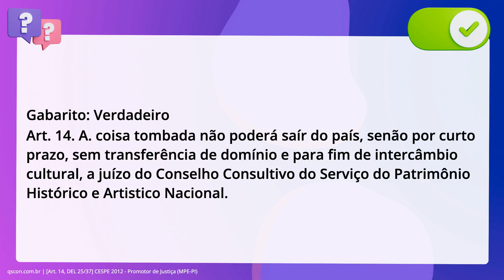QScon Direito: [Art. 14, DEL 25/37] CESPE 2012 - Promotor de Justiça (MPE-PI)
Art. 14, DEL 25/37 | CESPE 2012 | Promotor de Justiça | (MPEPI)

A coisa tombada não poderá sair do país, senão por curto prazo, sem. transferência de domínio e para fim de intercâmbio cultural, a juízo do Conselho. Consultivo do Serviço do Patrimônio Histórico e Artístico Nacional.

Gabarito: Verdadeiro